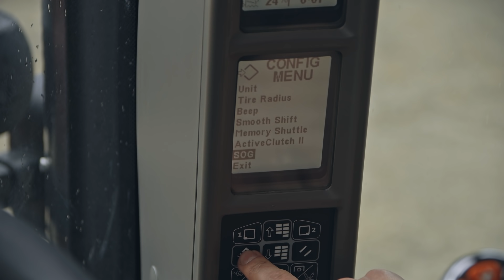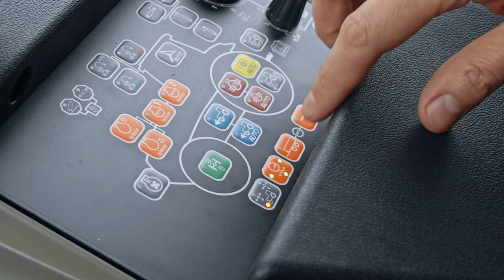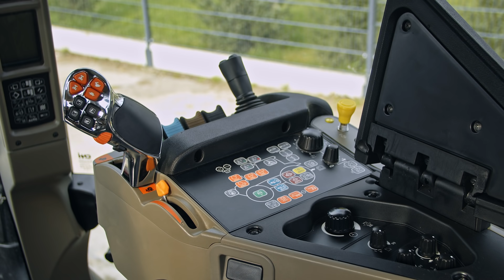Jego Wszechstronność – Ciągnik Case IH Maxxum 125 Multicontroller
A oto, jego WSZECHSTRONNOŚĆ, czyli najbardziej uniwersalny i niezawodny ciągnik Case IH Maxxum Multicontroller™. Dzięki niemu odkryjesz receptę na spokój w codziennej pracy i brak nieoczekiwanych przestojów. Postaw na maszynę do wykonywania wszystkich zadań, wielofunkcyjną i niezawodną.

👉 Przekładnia ActiveDrive 8
👉 MemoryShuttle
👉 ActiveClutch
👉 Monitor pracy i wydajności ciągnika w prawym słupku A
👉 Monitor z ekranem dotykowym AFS PRO 700™
👉 Multicontroller™
👉 Elementy sterowania zaworami hydrauliki zewnętrznej, w tym dżojstik
👉 ICP – intuicyjny panel sterowania
👉 Wygodny fotel DUAL MOTION dla profesjonalistów

Pamiętajcie o łapce w górę, jeśli się spodobało i subskrypcji kanału, by być na bieżąco z nowościami marki Case IH.

oraz